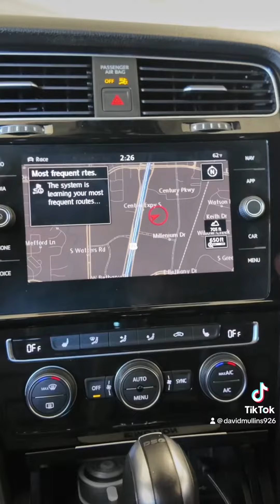Red Rocket Golf R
Brandon’s 2019 Volkswagen Golf R